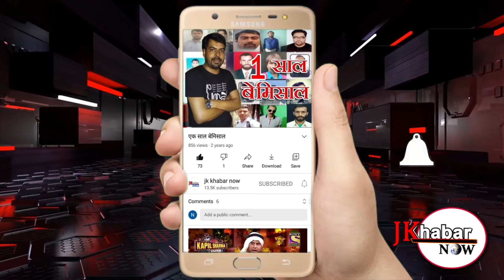आज 14 अप्रैल को बैसाखी के इस शुभ पर्व पर सबको शुभकामनाएं